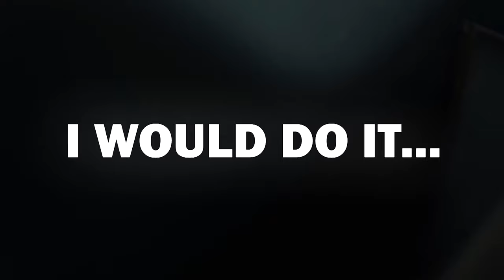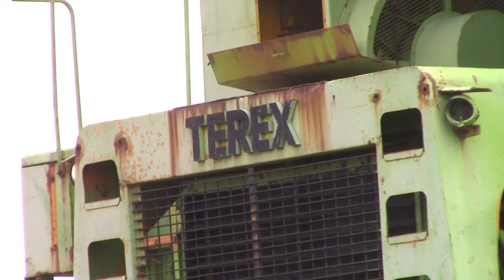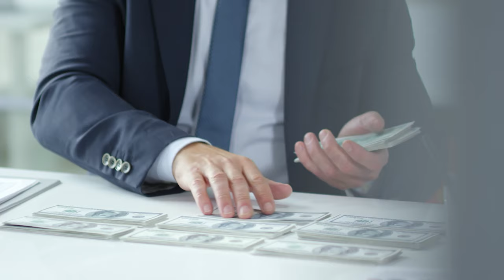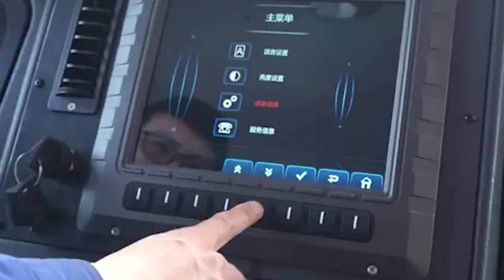20 Biggest Mining Trucks in the World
Regardless of whether you know someone in the field, mining is one of the most important and potentially lucrative industries in the world today. After all, when you think about mining, you tend to picture men and women going deep into caves or digging well into the ground beneath their feet to get things like gold, diamonds, precious gems, etc. But the thing that sometimes gets lost in that “hunt for treasure” is that these people have to have some incredibly massive machines to help get the job done. And sometimes, the bigger the machines, the better they do at their job. So with that in mind, allow us to show you the 20 Biggest Mining Trucks in the World!